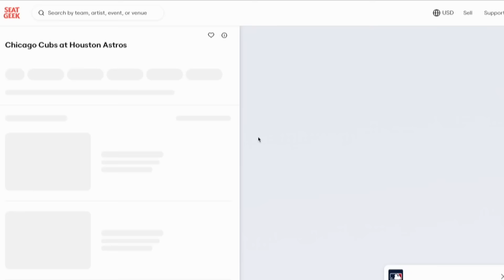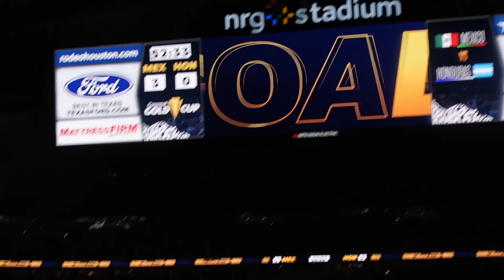I GOT MY DAD DRUNK AND TOOK HIM TO A MEXICO GAME!!! (BAD IDEA)